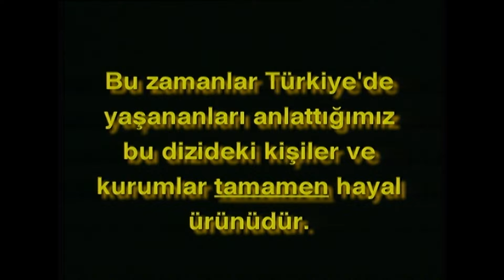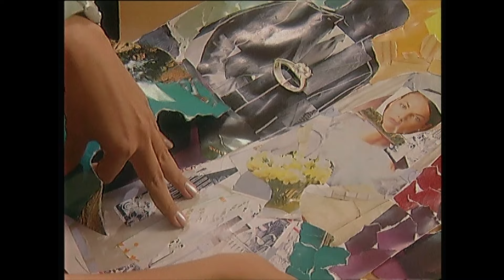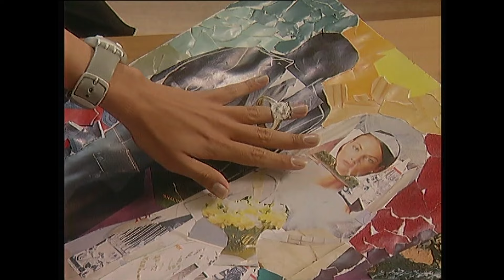Deli Yürek - 65.Bölüm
Deli Yürek - 33.Bölüm

Oyuncular;
Kenan İmirzalıoğlu
Oylum Öktem
Zeynep Tokuş
Melda Bekcan
Demir Karahan
Kürşat Alnıaçık
Ali Sürmeli
Besteci : Aria
Ülke  : Türkiye
Dili : Türkçe
Sezon sayısı : 4
Bölüm sayısı : 113

Prodüksiyon;
Yapımcı : Mustafa Şevki Doğan
Gösterim süresi : 60 dakika
Yapım şirketi : Sinegraf
Yayın bilgileri
Kanal;
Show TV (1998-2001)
atv (2002)